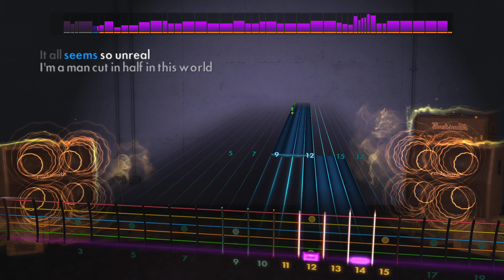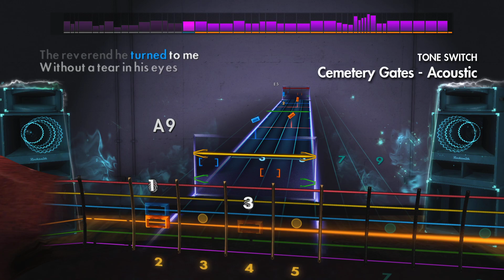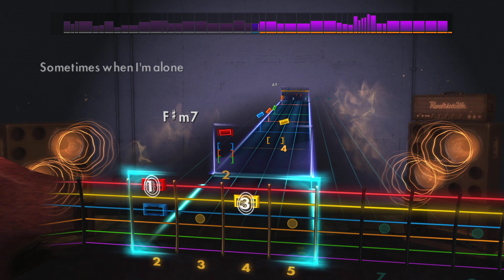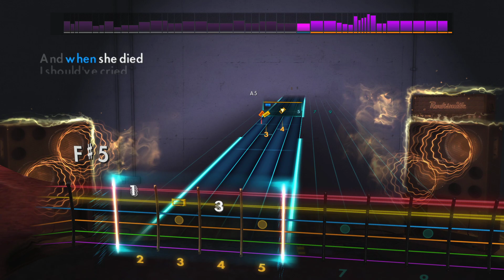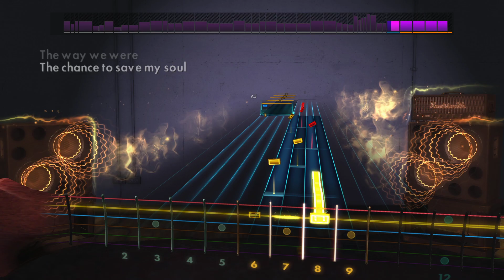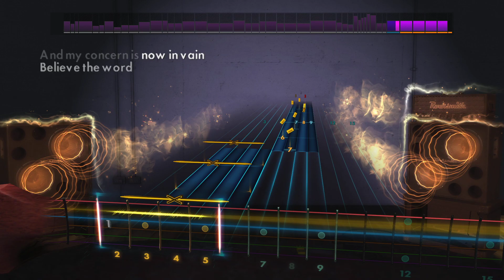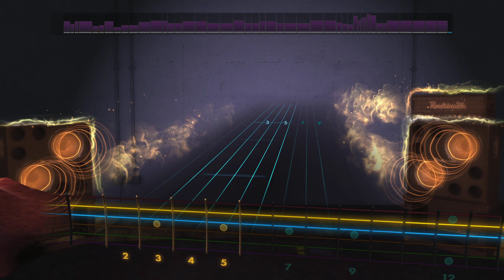Rocksmith 2014 Remastered: Cemetery Gates - Pantera (Lead Guitar Cover)